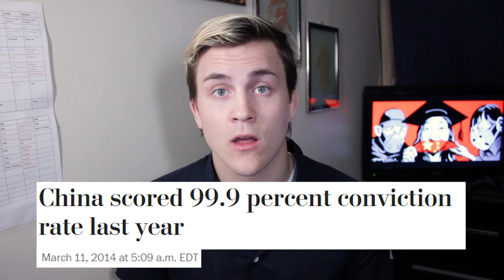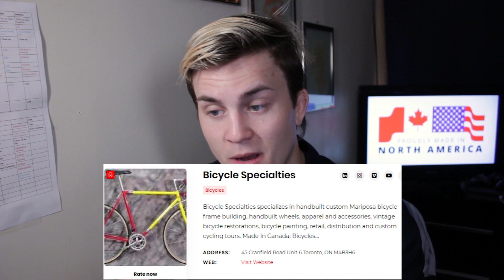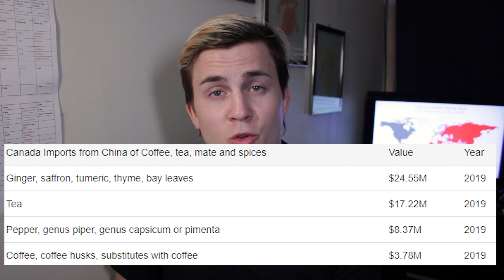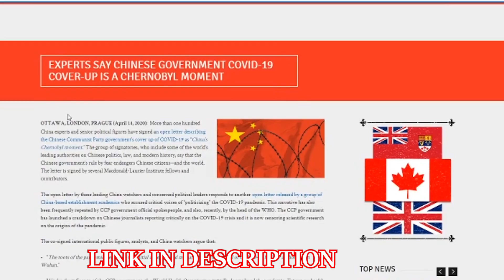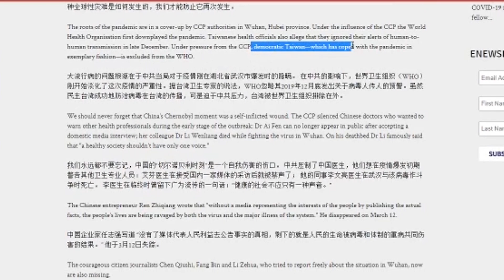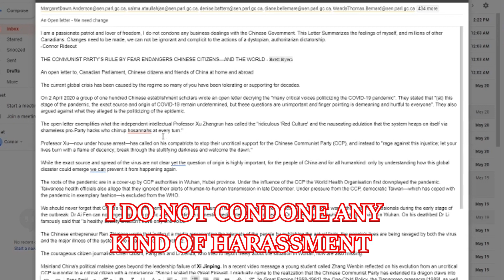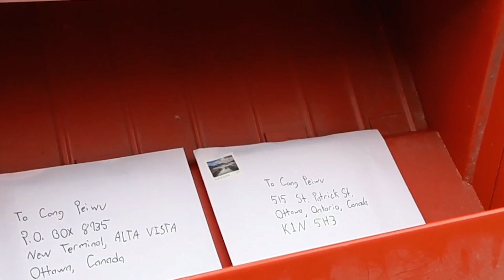5 Ways to COMBAT CHINA From Home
Chinese aggression has reached a new high in 2020, the authoritarian Chinese Communist Party (CCP) is the greatest threat to democracy since Stalin's USSR.
I outline 5 ways for YOU to take action against Chinese dominance, they wish to control our shows, movies, sports, technology, and even our government.
Will you sit back and plead ignorance? Or take these small actions that bring big results.
Can the CCP be STOPPED? It's in our hands to decide.
Comment what topics you'd like to see covered and what you agree or disagree with! I want conversation.

SEND AN EMAIL (no harassment)
My list of Canadian MP and Senator Emails

Original Open Letter for those who support China by Bret Byers